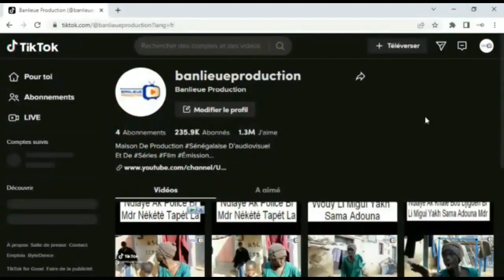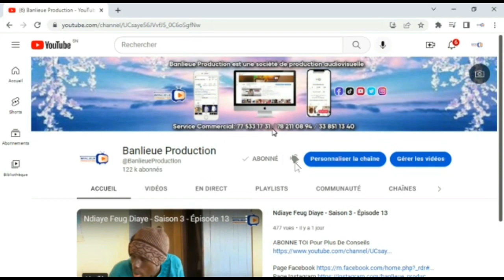Distribution de Ndogou Team infidèle a Saint Louis.........